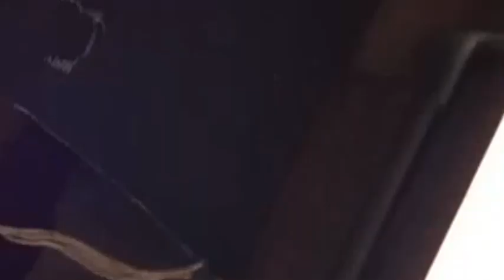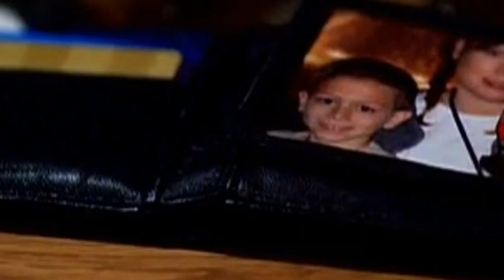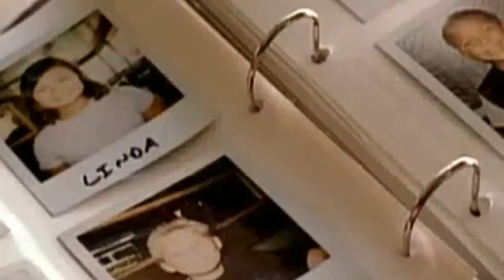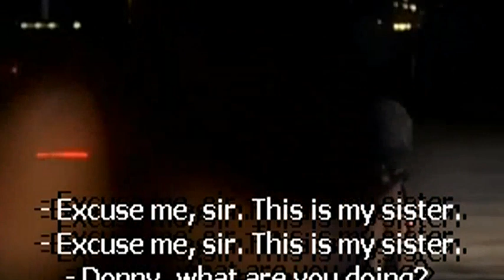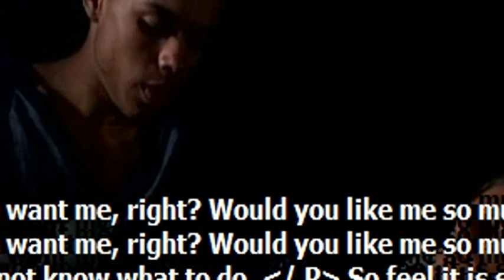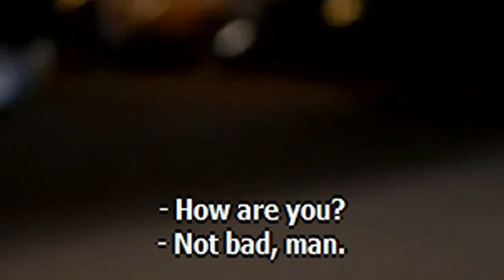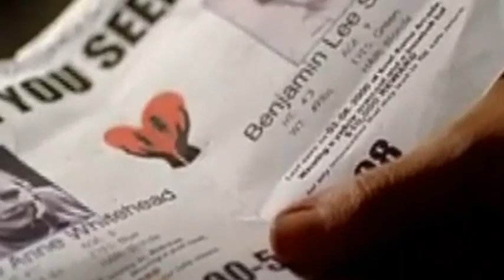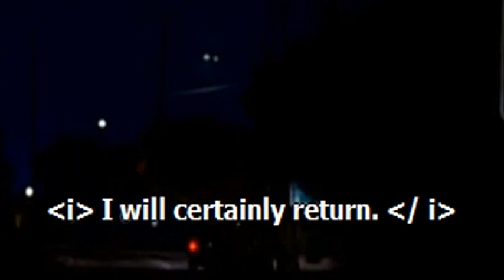Gardens of the Night 2008 [F.U.L.L] movie - Gillian Jacobs, John Malkovich, Ryan Simpkins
Gardens of the Night 2008 After being abducted as children, and suffering years of abuse, a teenage boy and girl find themselves living on the street.